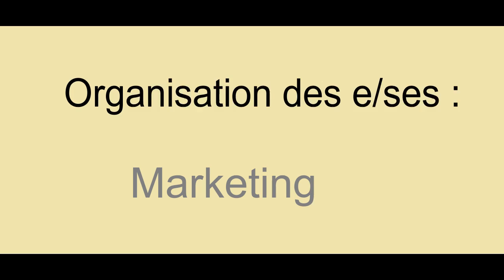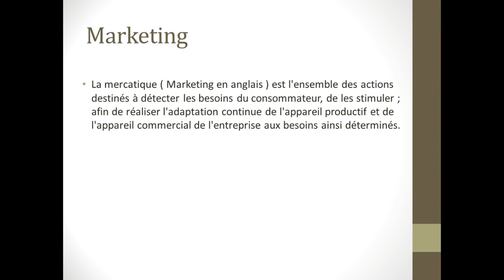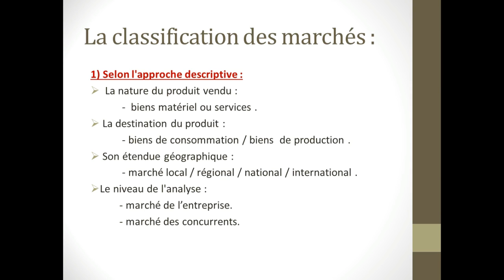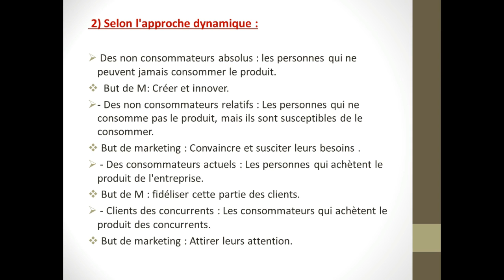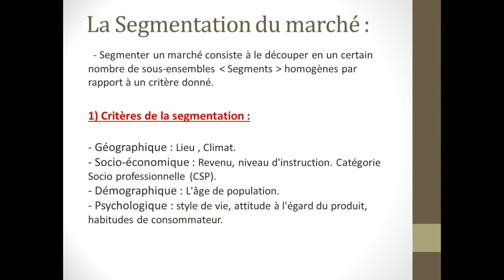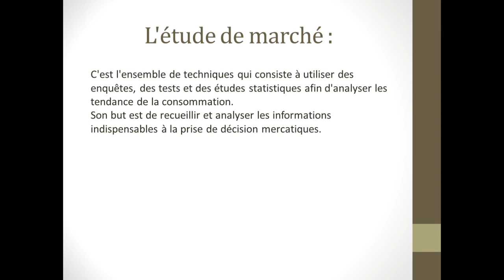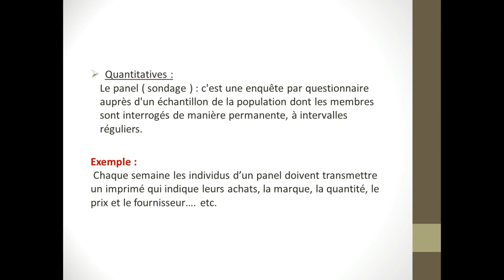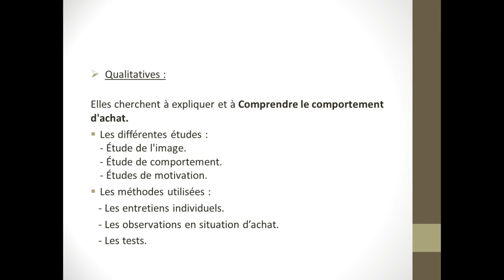EOAE Marketing Part1 Darija